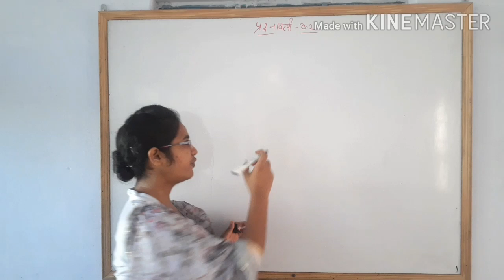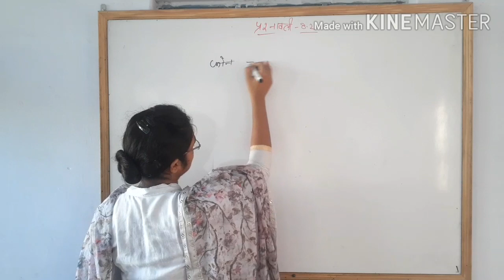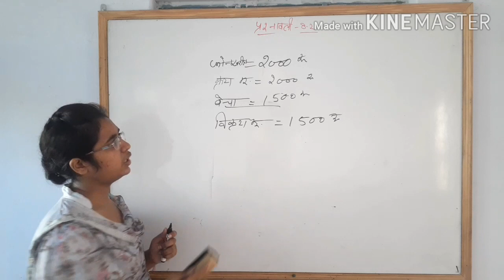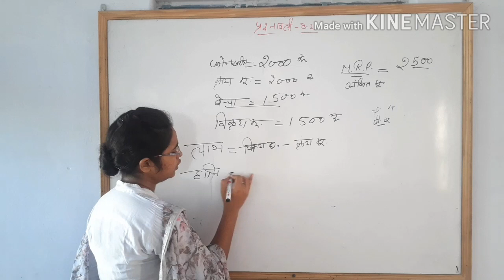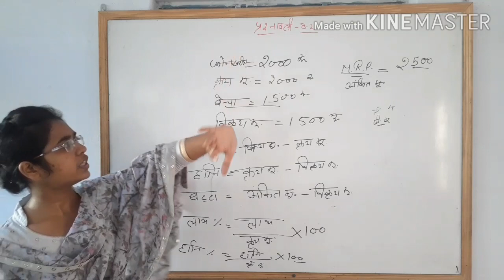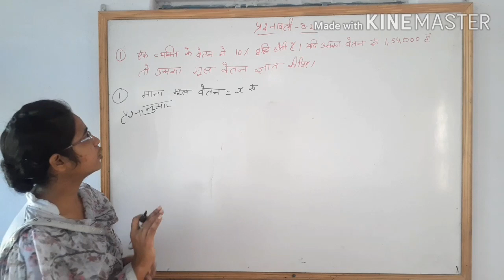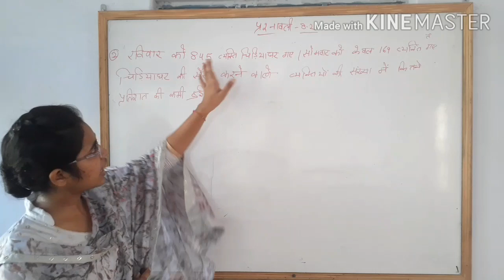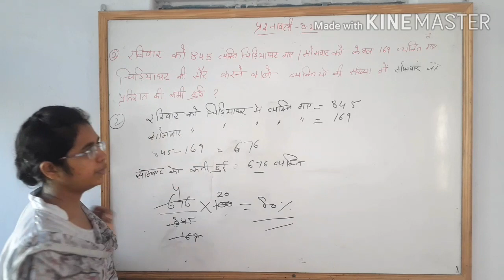8th Maths 8.2 part 1